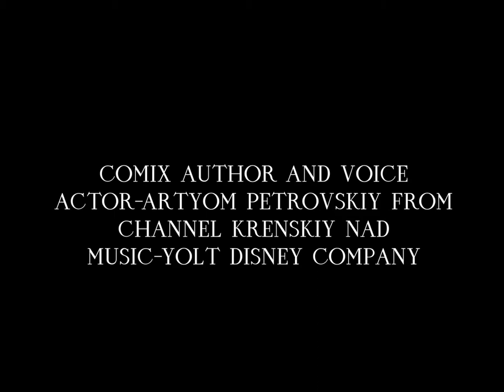My comix voice/Озвучка моего комикса.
I've made this comix in the last year and desited to show it at the end of the year.The comix  about how russians loves the chunese code.

music copyright-Yolt disney company.